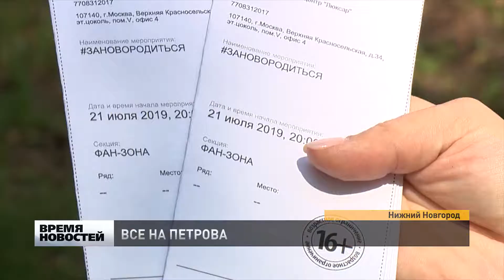Нижегородцы продолжают выигрывать билеты на шоу Александра Петрова